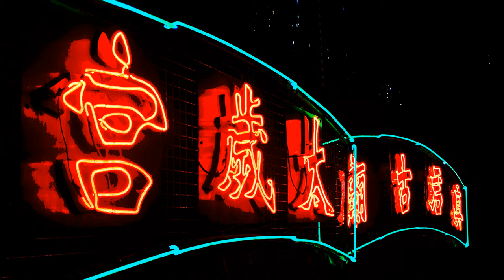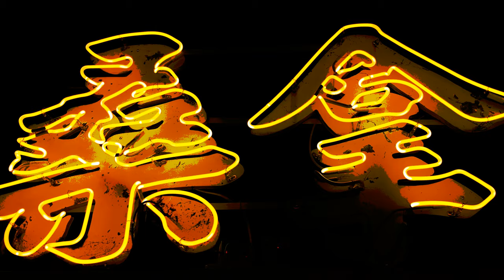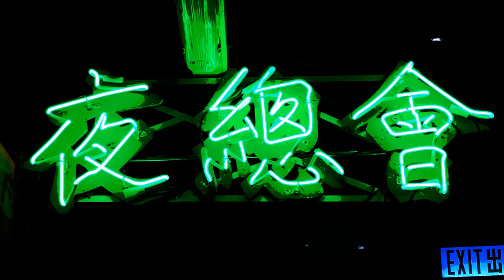Replicant Elysium - Chill Symphonic Synthwave (Roland MC-101)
Music produced entirely on the Roland MC-101.